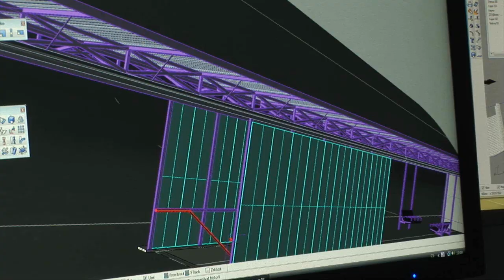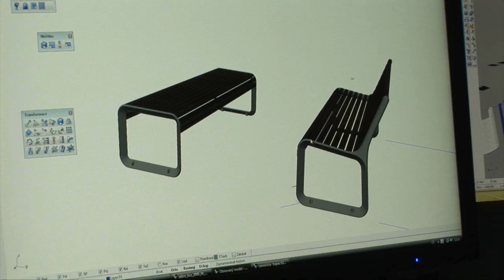MMcite - design pro export - HD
Propagační film státní agentury CzechTrade o českém designu.

Film prezentuje přínos kvalitního designu pro exportní úspěchy firmy MMcité, výrobce stylového městského mobiliáře.